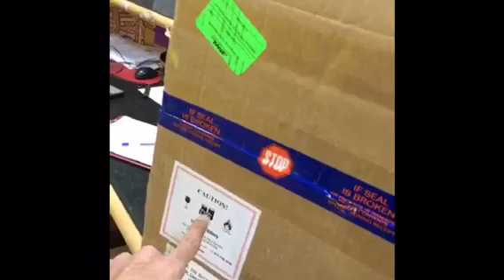تجربتي الشرائيه من امازون والتجميع في ماي يو اس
التسوق الالكتروني
My Snap / ice_2002